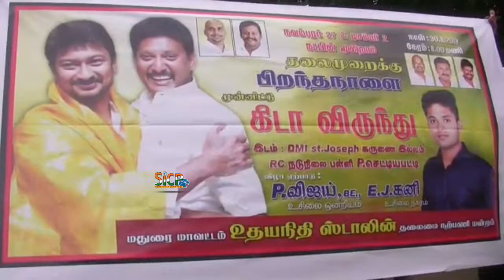Udhayanidhi Stalin birthday: Kida Virunthu | Madurai | sicp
Tamil film producer, actor and politician Udhayanidhi Stalin is celebrating his 42nd birthday, today. Check out some interesting facts about him on his special day.

Udhayanidhi Stalin birthday Udhayanidhi Stalin turns a year older today

Tamil actor Udhayanidhi turns a year older. The son of DMK President MK Stalin and the grandson of former Tamil Nadu chief minister late M Karunanidhi has worked in several films. On his birthday, here are some facts about the actor.

Udhayanidhi has completed his schooling from Don Bosco and graduated in Visual Communications from Loyola College, Chennai. He is married to Kiruthiga, head of the lifestyle magazine Inbox 1305.

Udhayanidhi Stalin entered into the film industry as a producer with Vijay's Kuruvi under his production company Red Giant Movies in 2008, then appeared in a cameo role in Suriya's Aadhavan, which was directed by KS Ravikumar. After that, he made his acting debut in the romantic comedy film, Oru Kal Oru Kannadi, which was directed by M Rajesh in 2012 and won the Filmfare Award for the Best Male debutant for the film.

He also played in the role of an unconventional lawyer who fights for the innocent poor people in Manithan and it received a good response from the audience. The film was directed by I Ahmed is based on the story of Subhash Kapoor's Bollywood film Jolly LLB.

Udhayanidhi Stalin also distributes Tamil movies like Vinnaithaandi Varuvaayaa, Madrasapattinam, Boss Engira Bhaskaran and Mynaa. The 42-year-old actor has done best Tamil movies like Oru Kal Oru Kannadi, Idhu Kathirvelan Kadhal, Manithan, and Nimir.

On the professional front, Udhayanidhi has recently wrapped up the shoot of Psycho, which has been directed by Mysskin and also stars Nithya Menen, director Ram, Singampuli and Aditi Rao Hyadri in important roles. Psycho is set to hit the screens on December 27.

உசிலம்பட்டி அருகே உதயநிதி ஸ்டாலின் பிறந்தநாளை முன்னிட்டு ஆதரவற்ற குழந்தைகளுக்கு கறிவிருந்து படைத்து, கல்விக்கு உதவிய உதயநிதி ரசிகர்கள்

நடிகரும், திமுகவின் மாநில இளைஞரணி செயலாளருமான  உதயநிதி ஸ்டாலினின் 42வது பிறந்தநாள் கடந்த இரு தினங்களுக்கு முன்பு திமுக தொண்டர்கள் மற்றும் அவரது ரசிகர்கள் சார்பில் கொண்டாடப்பட்டது.

இதன் ஒருபகுதியாக இன்று உதயநிதி பிறந்தநாளை முன்னிட்டு மதுரை மாவட்ட உதயநிதி நற்பணி மன்றம் சார்பில் உசிலம்பட்டி அருகே செட்டியபட்டி கிராமத்தில் அமைந்துள்ள ஆதரவற்ற குழந்தைகள் காப்பகத்தில் இருந்த சுமார் 200க்கும் மேற்பட்ட ஆதரவற்ற குழந்தைகளுக்கு கிடா வெட்டி கறி விருந்து வைத்து கொண்டாடினர்.

மேலும் இந்த ஆதரவற்ற குழந்தைகள் காப்பகத்தில் உள்ள அனைத்து குழந்தைகளின் கல்விக்கு உதவும் வகையில் நோட், புக், பேனா வழங்கிய நற்பணி மன்றத்தினர் தொடர்ந்து இந்த குழந்தைகள் கல்விக்கு பல்வேறு உதவிகளை செய்வோம் என உறுதியளித்தனர்.